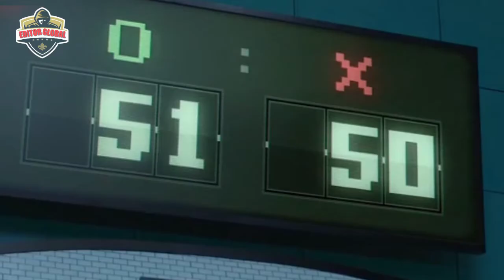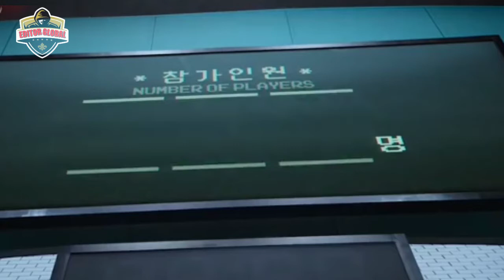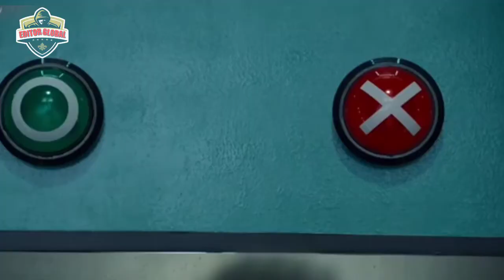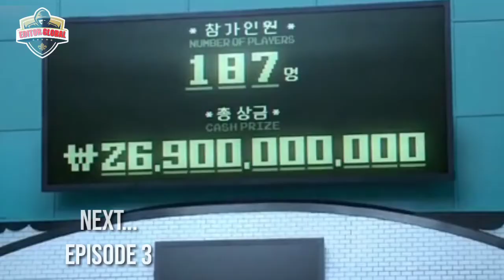Squid Game Episode 2: Permainan Berakhir atau Lebih Menegangkan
Squid Game menceritakan tentang permainan masa kecil yang dibalut dengan tantangan mematikan.

Pada episode pertama para peserta yang tergabung dalam permainan mematikan itu menjalankan misi game pertamanya.

Satu per satu terpaksa harus tereliminasi dan mati ditempat karena tidak menyelesaikan permainan dengan benar.Tetapi beberapa orang masih tetap gigih berjuang demi bisa hidup, tidak mati dengan sia-sia dan tentunya mendapat hadiah uang yang menggiurkan.Bagaimana para peserta yang tersisa setelah peserta berguguran dengan sendirinya? berikut sinopsis serial drama Squid Game episode 2, permainan berlanjut atau tidak? simak.

Dalam episode kedua ini diceritakan bahwa semua para peserta yang tersisa kembali dikumpulkan dalam satu ruangan besar.
 Mereka semua protes ada yang meminta dikembalikan ke dunia luar ada juga yang tetap bersikukuh melanjutkan permainan demi uang yang fantastis.
Maka dari itu, tim berbaju merah muda alias sosok misterius memberikan penawaran dengan melakukan voting suara terbanyak.

Semua peserta, satu per satu maju ke depan dan memilih tombol ceklis atau silang yang menentukan nasib dari permainan yang mengancam nyawa mereka.
: Kemudian, pemilihan voting berangsur selesai, tersisa satu peserta yaitu peserta paling awal dan tertua ia adalah seorang kakek-kakek dengan nomor urut 001.Satu peserta dipemilihan terakhir membuat semua peserta ikut khawatir apa yang akan dipilih oleh si kakek tersebut.
Ternyata kakek si peserta nomor 001 itu memilih untuk menghentikan permainan di Squid Game.Tim misterius berbaju pink pun akhirnya menyatakan bahwa permainan berakhir. Setelah itu, para peserta dipulangkan dengan cuma-cuma dilemparkan seperti sampah berserakan dimana saja dengan busana pakaian seadanya.
Para peserta itu akhirnya menjalankan kehidupannya seperti biasa di dunia luar dengan kesengsaraan dan derita yang berlanjut.

Selanjutnya, selang beberapa hari, mereka semua ternyata mendapat panggilan misterius yang mana itu adalah dari pihak permainan mematikan sebelumnya.
Baca Juga: Fakta Unik Tentang Hewan, Tercepat hingga Hewan Terkecil di Dunia

Setelah bernegoisasi, ternyata semua peserta sepakat untuk kembali ke tempat permainan mematikan itu dan semuanya dijemput kembali oleh sosok misterius berbaju pink.

Semuanya memasuki mobil misterius itu lalu didalam mobil mereka semua dibius hingga tak sadarkan diri dengan cara menghirup gas yang sengaja dikeluarkan oleh tim misterius di dalam mobil tersebut. ***
Sebelumnya, pada permainan ke-1 Lampu Merah, Lampu Hijau, sebanyak 255 pemain gugur dan mati pada Squid Game episode 1.Sebanyak 201 pemain di Squid Game episode 2 tersisa, namun ada beberapa pemain yang meminta untuk dipulangkan saja demi keselamatan nyawa mereka.

Sang Woo mengatakan untuk pemungutan suara saja karena menurut peraturan jika mayoritas sepakat tak lanjut maka permainan bisa dihentikan.

Akhirnya pemungutan suara, dimulai dari nomor peserta 456, Ki Hoon memilih untuk tak lanjut, sementara Sang Woo memilih lanjut.

Hasil seri 100 lanjut, 100 tidak, kemudian II Nam (Oh Young Soo), peserta nomor 001 terakhir yang akan menentukan permainan lanjut atau tidak. Dia memilih untuk tidak lanjut.Permainan dihentikan dan semua pemain yang tersisa dipulangkan, kemudian mereka memulai kembali kehidupan sengsara mereka yang penuh hutang dan kesusahan.

Ki Hoon langsung lapor ke kantor polisi, tapi polisi tak percaya dengan perkataan dia. Polisi Joon Ho (Wi Ha Joon) yang mendengar perkataan itu dan melihat kartu nama permainan misterius.

Joon Ho mencari kakaknya di tempat tinggalnya, dia tak menemukan kakaknya tapi malah melihat kartu nama sama seperti milik Ki Hoon, ada bentuk segitiga, lingkaran, dan persegi.ibu Ki Hoon ternyata menderita diabetes akut, dia meminta pinjaman ke teman dan mantan istrinya, namun hasilnya tak juga mendapatkan pinjaman.

Sementara Sang Woo dikejar oleh polisi karena kasus penggelapan dana perusahaan, Sae Byeok (Jung Ho Yeon) didesak adiknya untuk segera menjemput kedua orang tua mereka di Korea Utara.Sedangkan Ali (Anupam Tripathi) menagih upah ke bosnya berakhir dia harus mencuri uang bosnya dan meminta anak dan istrinya untuk pulang ke negara asal mereka.

Gangster Deok Soo (Heo Seong Tae) pun dikejar bosnya karena ada suatu masalah dia harus terus bersembunyi. Deok Soo berencana merampok uang di permainan misterius itu.

Next.

tag#squidgame#game#bonekaviral#trending#viral#Squid Game Episode 2: Permainan Berakhir atau Lebih Menegangkan.